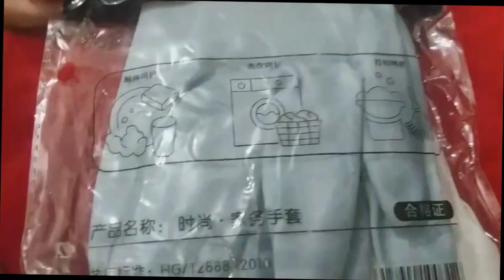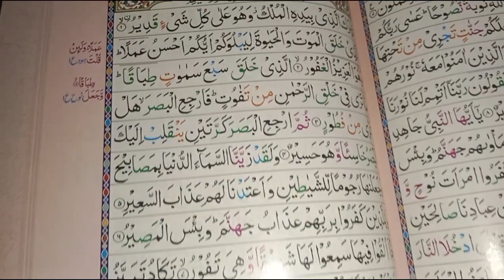vlog #28 | shopping haul 🛒🛍️ |Night routine 🌉 | skin care 💆🏻‍♀️| home accessories 💐🕯️🍱